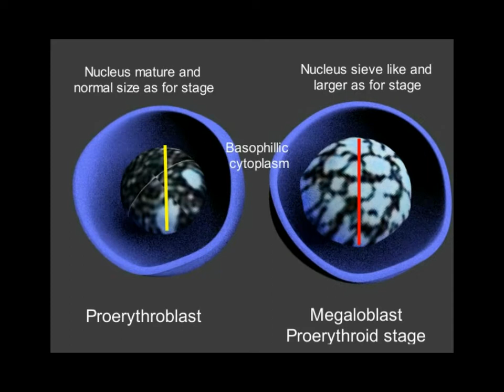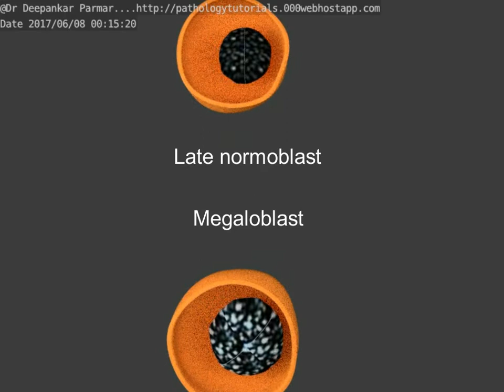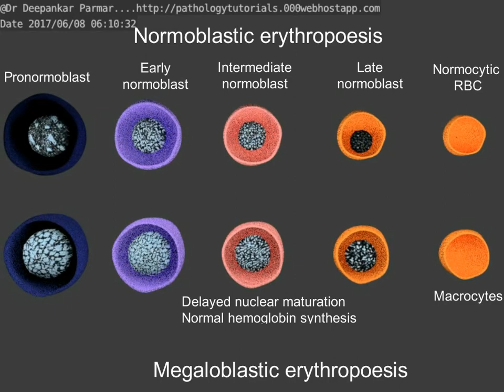Megaloblastic anaemia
Megaloblastic versus normoblastic erythropoesis.